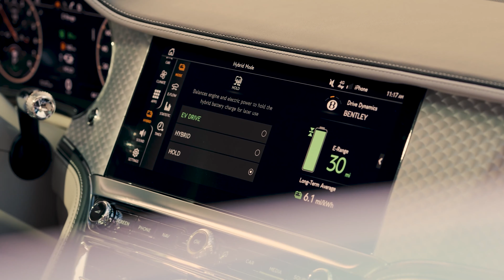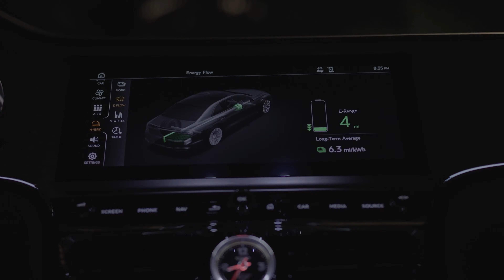2022 Bentley Flying Spur Hybrid in Racing Green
The new powertrain combines a 2.9-litre V6 petrol engine with an advanced electric motor, delivering a total of 536 bhp (544 PS) and 750 Nm (553 lb.ft) of torque - an additional 95 bhp in comparison to the Bentayga Hybrid. The new Flying Spur becomes the most efficient Bentley ever having the capability to cover over 700 km when fully fuelled. The E-motor is powered by a 14.1 kWh lithium ion battery and can be charged to 100 per cent in as little as two and a half hours (region specific).

The combined powertrain propels the Flying Spur Hybrid from 0-60 mph in under 4.5 seconds and on to a top speed of 177 mph, which gives little away to the Flying Spur V8 in acceleration. The authentic Bentley character of effortless, refined performance is maintained, whilst the new powertrain achieves a significant reduction in fuel consumption.

Inside the cabin, the automatic Start-Stop switch has been replaced with a control for the three E Modes – EV Drive, Hybrid Mode and Hold Mode, enabling the driver to manage the battery usage during a journey. EV Drive mode is engaged as soon as the car is switched on, and maximises the electric driving experience, whilst additional information is available via the instrument panel, heads up display and centre screen, including range, battery level and charging information. This is ideal for city driving and for shorter journeys.

The Flying Spur Hybrid incorporates a class-leading portfolio of intelligent and intuitive equipment tailored to the driver and passengers. An embedded SIM is provided, meaning My Bentley connected car features no longer require customers to provide their own data connection. My Bentley in-car and remote services is a continually-developing range of services available to customers through a dedicated app, available both on Apple iOS and Android mobile platforms.

Remote services - subject to regional availability - are accessible through the My Bentley app, including a range of features our customers now come to expect – from ‘find my car’ and ‘lock my car’, through to My Battery Charge, My Car Statistics, and My Cabin Comfort.